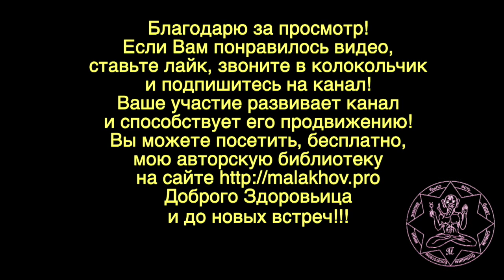24 августа. ЛУННЫЙ КАЛЕНДАРЬ, НАРОДНЫЕ ПРИМЕТЫ, ПРОГНОЗ ПОГОДЫ.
24 августа. ЛУННЫЙ КАЛЕНДАРЬ, НАРОДНЫЕ ПРИМЕТЫ, ПРОГНОЗ ПОГОДЫ.